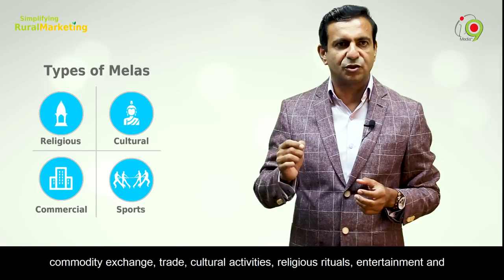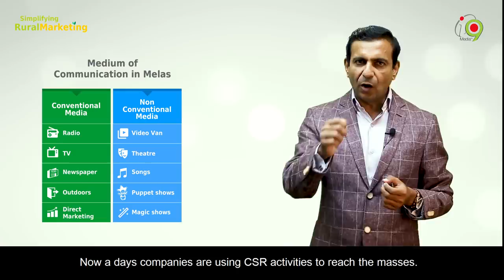The Great Indian Rural Mall: Winning markets through Rural Melas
In this segment of the video series, I have highlighted the importance of Melas in rural market. With more than 100 important Melas held throughout the year, crores of revenue can be generated from them. Watch the video to know how that is possible.

RuralMarketing.in, an exclusive Rural News Portal which aims at integrating urban with the rural market in India. For RuralMarketing latest updates and special announcement